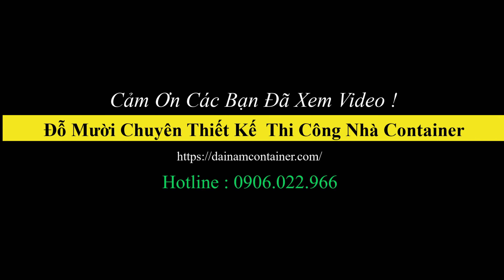Độ bền nhà container là bao nhiêu năm ? Liên hệ Đỗ Mười Container : 0906.022.966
Xin chào quý khách hàng, hôm nay em xin gửi tới quý khách mẫu nhà container theo thiết kế được thi công cho khách hàng tại Kiến Thụy, Hải Phòng.
Đây là mẫu nhà container có kích thước Dài 8m x Rộng 3m x Cao 2m9. Được chia thành 2 phòng.
Bên trong được xử lý chống nóng cách âm và cách nhiệt tốt, hệ thống cửa được làm bằng cửa nhôm hệ đóng kín và an toàn, hệ thống dây điện đảm bảo, ổ cắm công tắc bố trí phù hợp.
Nhà được sơn chống rỉ và sơn màu theo yêu cầu của khách hàng
Công ty TNHH Đỗ Mười Container
Địa chỉ: Đông Các, Đông Hưng, Thái Bình
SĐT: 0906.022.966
Từ khóa tìm kiếm:
nhà container
nhà container theo thiết kế
nhà container 20 feet
nhà đẹp container
giá nhà container
độ bền nhà container là bao nhiêu năm